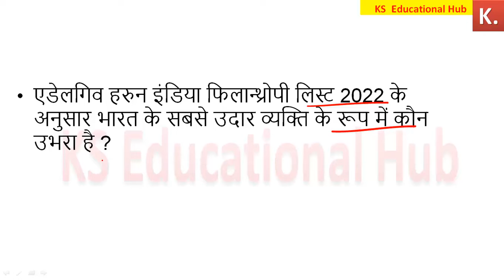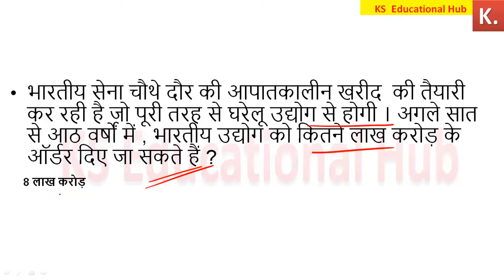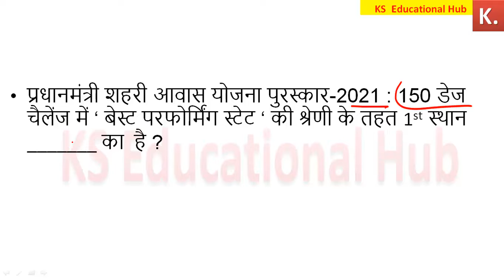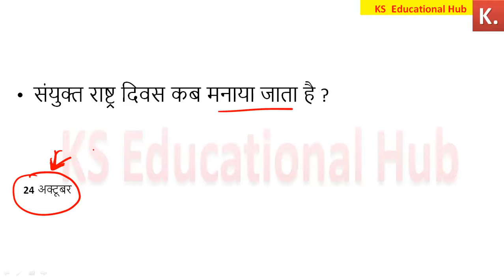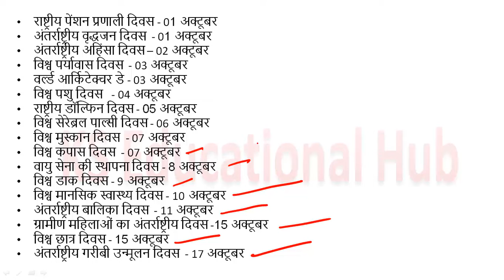24 October 2022 Current Affairs | Daily Current Affairs in Hindi | करेंट अफेयर्स 2022